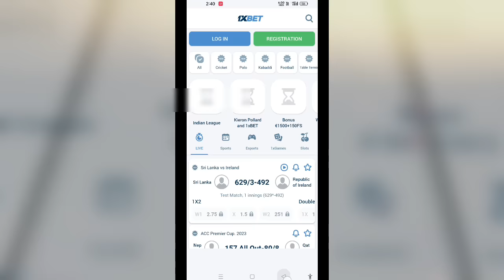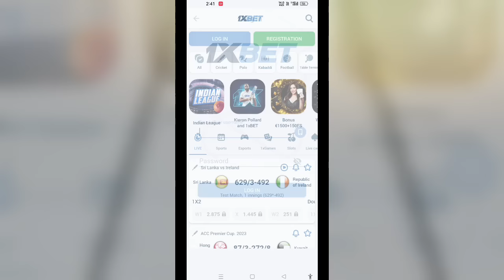Authorization Error invalid username or password problem fix 1xbet ! 1xbet login problem fix 2023